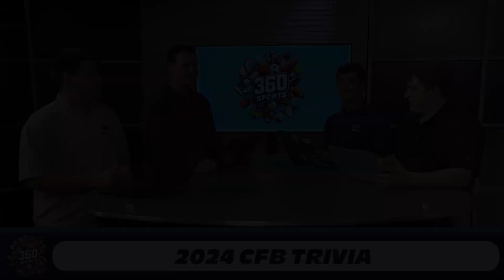College Football Trivia: 2024-25 Season!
Our panelists tackle trivia questions based on the 2024-25 college football season!